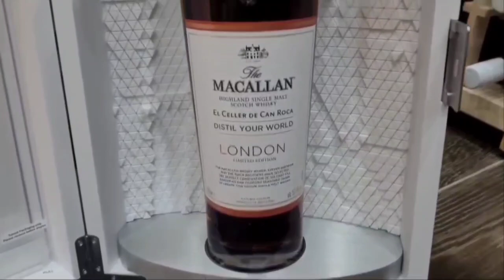麥卡倫威士忌「倫敦」全球限量2000瓶/開箱手一直發抖啊（一刀未剪） unboxing The Macallen London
很高興可以親眼看到麥卡倫「倫敦」這隻酒，為數不多的產品，身為麥卡倫粉絲，就算買不起，能親眼看到、摸到、把玩到，就已經很滿足了。